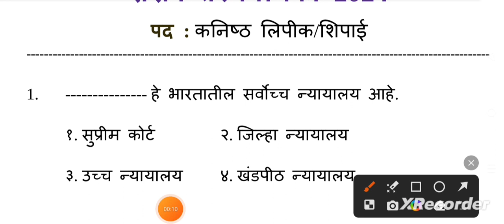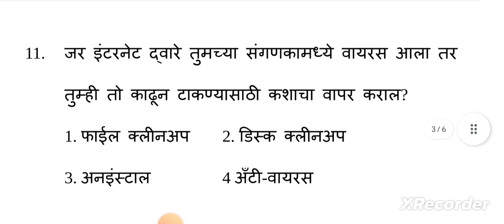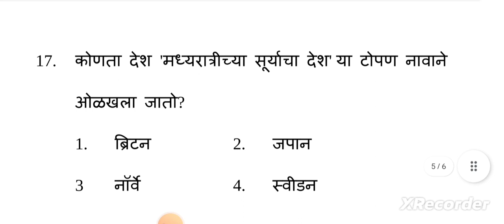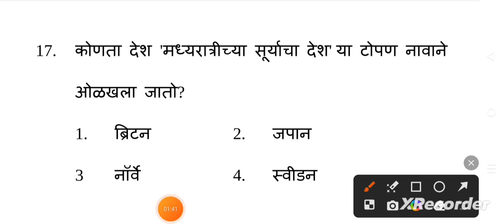जिल्हा न्यायालय भरती प्रश्नपत्रिका | District court bharati 2024 Previous Question| dist court paper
district court tcs pattern

district court tcs

district court clerk question paper tcs pattern

district court bharti tcs pattern

district court question paper tcs pattern
 जिल्हा न्यायालय भरती प्रश्नपत्रिका

जिल्हा न्यायालय शिपाई भरती प्रश्नपत्रिका

 जिल्हा न्यायालय भरती 2023 शिपाई प्रश्नपत्रिका

 जिल्हा न्यायालय भरती 2018 प्रश्नपत्रिका

 जिल्हा न्यायालय लिपिक भरती प्रश्नपत्रिका

 जिल्हा न्यायालय कनिष्ठ लिपिक भरती प्रश्नपत्रिका

district court exam paper

district court peon exam question paper

district court clerk question paper

district court question paper

civil court question paper 2023

district court shipai question paper

district court typing test paper
civil court exam questions 2023

civil court exam paper

district court exam questions and answers